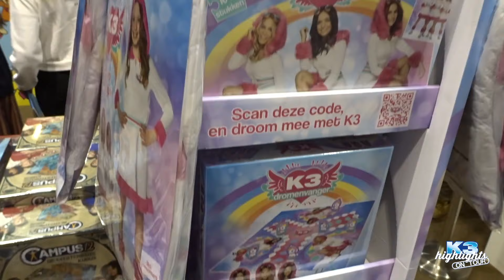K3 Op de boekenbeurs en 20 jaar K3 vieren in Den Bosch | VLOG #16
In deze vlog nemen we jullie mee naar de boekenbeurs in Antwerpen waar Suzanne onze gids zal zijn, Suzanne weet de weg! Michelle, Emily en Marissa nemen jullie in deze vlog ook mee naar de 20 jaar K3 show in Den Bosch. Je ziet dit alles en nog meer in deze vlog!